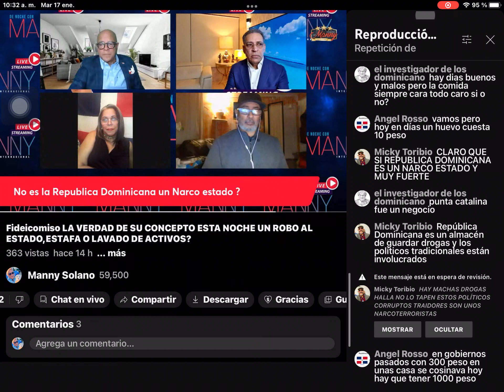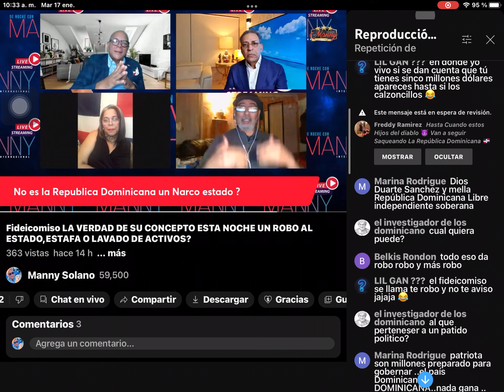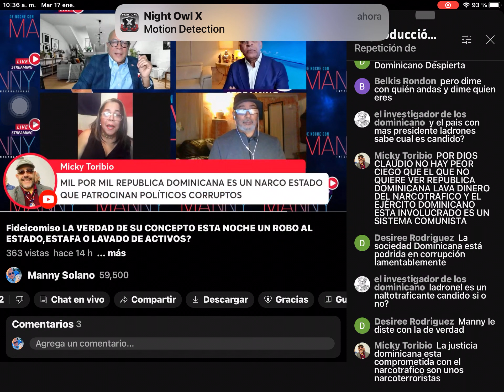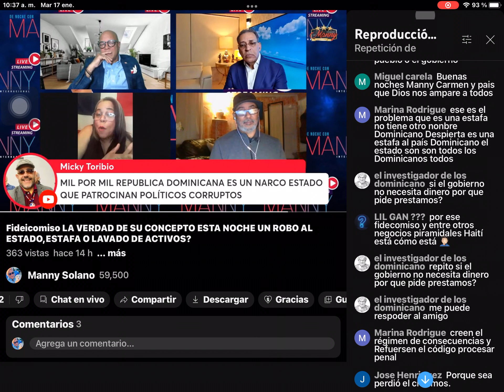República Dominicana 🇩🇴 es o no un Narco Estado.?